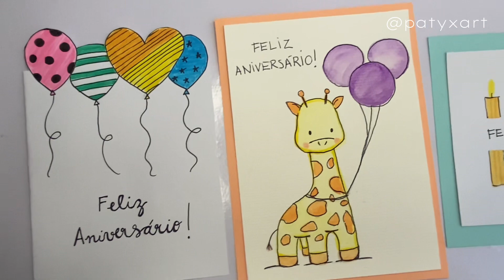DIY COMO FAZER CARTÕES DE ANIVERSÁRIO FOFOS E FÁCEIS 🎨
Ig e tiktok @patyxart